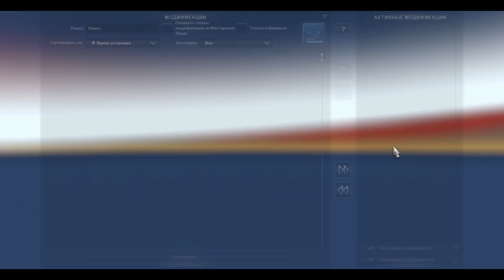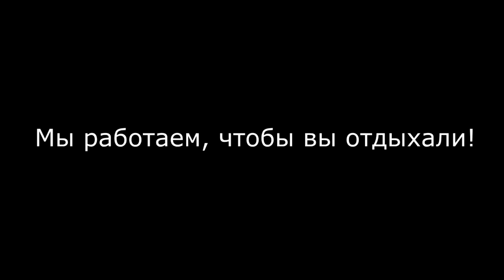Scania R4 series обзор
Игровые устройства используемые в игре Thrustmaster T150 pro с рулем от Mercedes Actros
Мое имя Сергей, я из Москвы, мне 39 лет Связь со мной по поводу заказа руля, коробки передач, подиума не только для ETS, но и для других игр, а также по другим вопросам - сам телефон+hangouts+Kakaotalk
Оказываю возмездную помощь в ремонте компьютеров, ноутбуков, восстановление данных, удаленная поддержка.